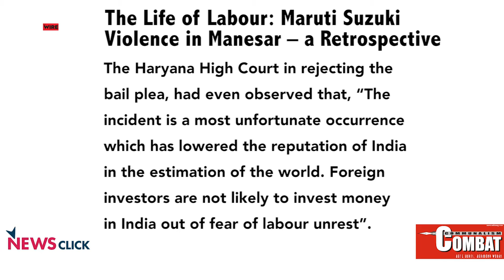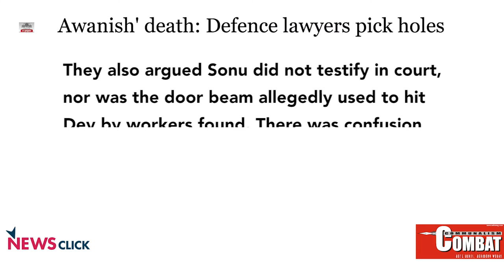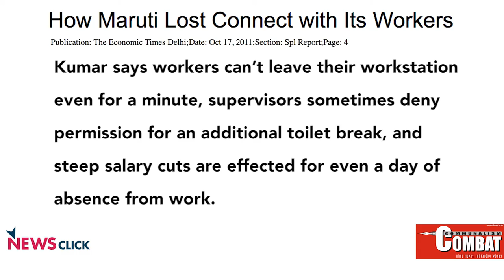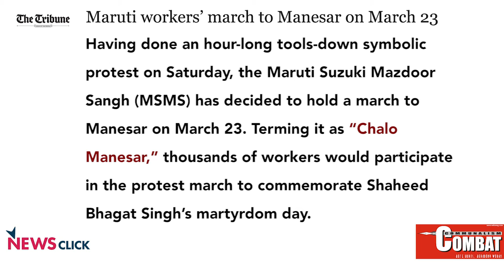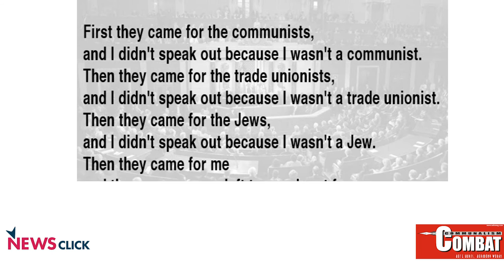Maruti Judgement: Investors rights Trump Labour Rights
In a collaborative production of Communalism Combat and Newsclick, Teesta Setalvad talked to Rakhi Sehgal of New Trade Union Initiative. On 18th March, in a judgement of the Manesar Maruti violence case, 31 workers have been convicted. 13 workers have been given life imprisonment. The high court did not grant the bail to protect the ‘investors’ concerns.
Rakhi Sehgal explains the details of the case. From the beginning of the Maruti worker’s movement, the workers have faced problems from the management, in collaboration with the state.